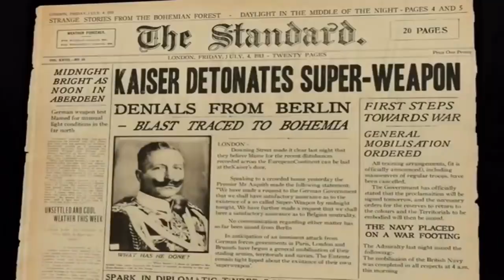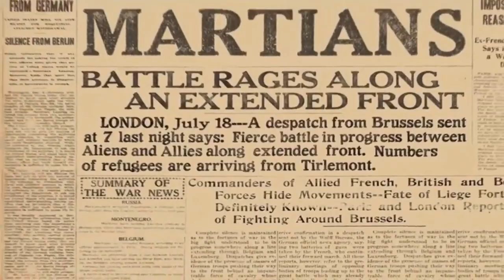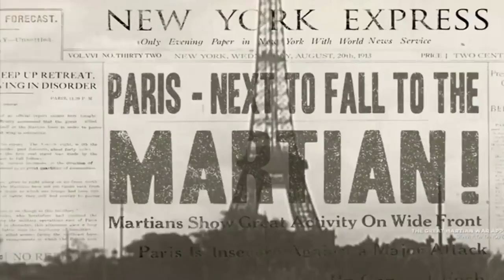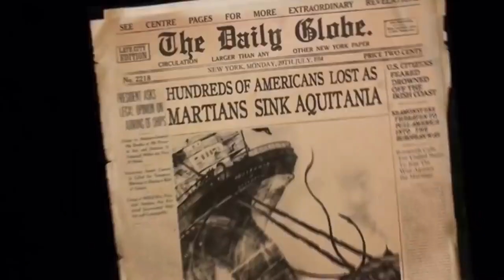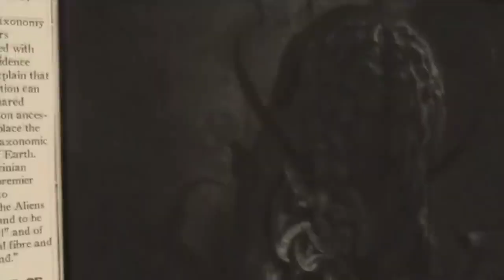Marcu Rares - Minute War ( Video Mix )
chillum